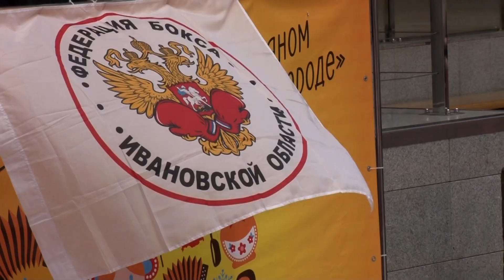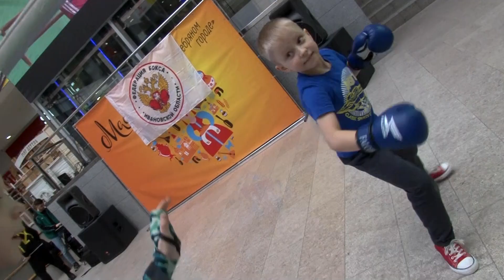Бокс (проект "чемпион 37", мастер-класс по боксу. Иваново, 01.03.2020).